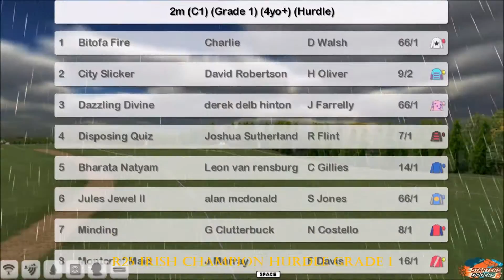Season 2 NH Wk8 R25 Irish Champion Hurdle Grade 1